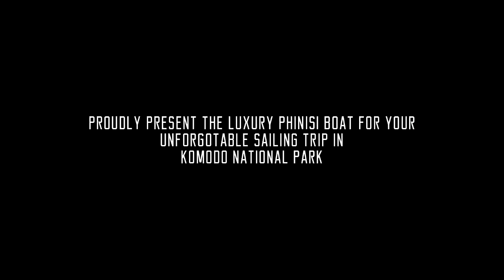STANDARD PHINISI AC - FKT-07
This phinisi is have 5 cabins with 2 sharing toilet/bathroom. More detail inside & outside of the boat just watching the movie. Enjoy our services...

for see the more detail of program tour for explore Flores Island & Komodo National Park.